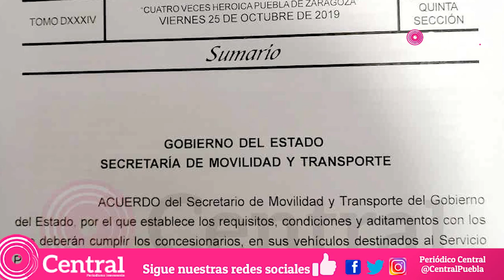Gobierno de Puebla publica en el Periódico Oficial medidas que deben cumplir los transportistas.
El pasado sábado 26 de octubre entró en vigor el acuerdo de la Secretaría de Movilidad y Transporte del Gobierno del Estado, que define los requisitos, condiciones y aditamentos que deben tener las unidades del transporte público para poder operar en la entidad, a pesar de que el titular de la dependencia, Guillermo Aréchiga Santamaría anunció que los transportistas tenían 120 días para dar cumplimiento.